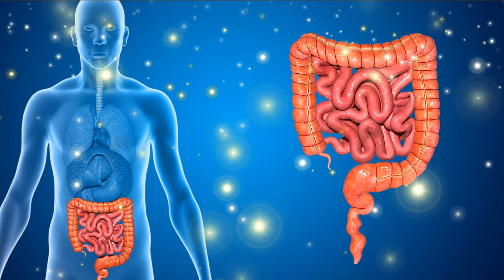intestine infection - intestines blocked - intestinal obstruction intestinal obstruction 281Hz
Gut health refers to the balance of microorganisms that live in the digestive tract. Looking after the health of the gut and maintaining the right balance of these microorganisms is vital for physical and mental health, immunity, and more. ... Many microbes are beneficial for human health, and some are even essential.

This session can be helpful for  upset stomach. Stomach disturbances like gas, bloating, constipation, diarrhea, and heartburn can all be signs of an unhealthy gut. ...
    A high-sugar diet. ...
    Unintentional weight changes. ...
    Sleep disturbances or constant fatigue. ...
    Skin irritation. ...
    Autoimmune conditions. ...
    Food intolerances.

And more

Instructions :

* We recommend to use  earphones to follow this session for better results
* Relax and let the 281Hz frequency do the job.

Repeat at least once a day for better results, it is  recommended to repeat the session as many times as you can in the day , EVERYDAY.

We will be appreciate any comment if you find this session helpful.

Warm regards

This content is not to be considered as a substitute for traditional medical treatment.

*If you, or someone you know, has a serious health issue, you or they should consult their own doctor and/or other appropriate professional medical practitioner, and make complementary healing part of a complete health care programme.*

intestines blocked -  in dogs intestines blocked up micro 16 Απρ 2014 - Chronically constipated: Are my intestines blocked

 combine deep breathing with stretches that target abdominal organs and twists that massage and wring out intestines blocked up with toxins
, intestines blocked with stool)
After 4 hours of extensive tests, they called me in to see his X-rays which showed a large portion of his intestines blocked with poop  rio de janeiro, brasil, Duodenum (Anatomical Structure), Adhesion (Disease Or Medical Condition), Dissection (Literature Subject), Health (Industry), Brazil, "Healthcare Science (Field Of Study)" ile Etiketlenen Konular Depending on your age and medical history, you might be more susceptible to certain types of bowel obstruction

intestine pain - severe abdominal pain causes | healthone denver.

 Primary small intestine pain location  without probiotics used to have excrutiating intestine pain after eating dairy
 Colon Pain · Small Intestine Cancer · Intestine Cancer · Diverticulitis Pain · Pain Abdominal · Large Intestine Pain Right Side  khatijah kitchen · old navy sizes run large · large intestine pain upper right side · large event companies in toronto · samu novio de laura gh12
 i take for stomach pain,best medicine for stomach pain and nausea,best stomach relief,intestine pain medicine,medicine to soothe stomach
24 Αυγ 2019 - small intestine pain gas Upper Intestinal Pain

 Ask a doctor a question free online · Small intestine pain left side · Large intestine pain left side · Constant side pain right side · What is pain in right side

intestinal obstruction - intestinal obstruction: mayo clinic radio. bowel obstruction - causes and pathophysiology.

Intestinal Obstruction Radiology Pdf

Answers for intestinal obstruction crossword clue

Simple intestinal obstruction causes bacterial translocation in man
12 Νοε 2019 - Intestinal Obstruction Symptoms and Signs
4 Αυγ 2011 - CP Intestinal Obstruction PathoPhysiology  at a teaching hospital in Southwestern, Nigeria was done to examine the pattern of causes of intestinal obstruction in children and the management outcome

 intestine inflammation -  (Cause Of Death), Health (Industry), Inflammation (Symptom), Inflammatory Bowel Disease (Disease Or Medical Condition) on by Doctor